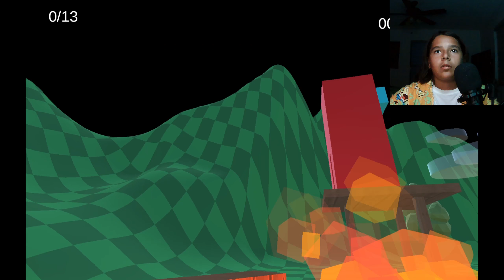2 SHORT N' STUPID | A Firm Handshake + Fortnite2